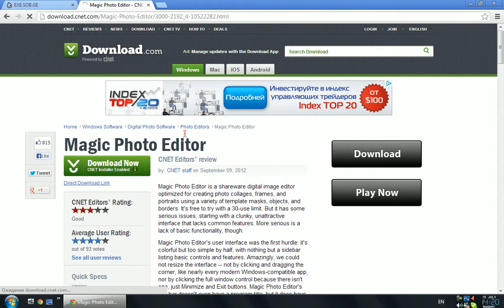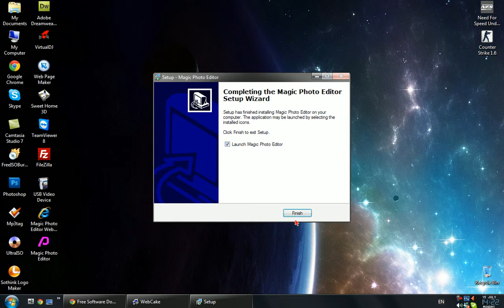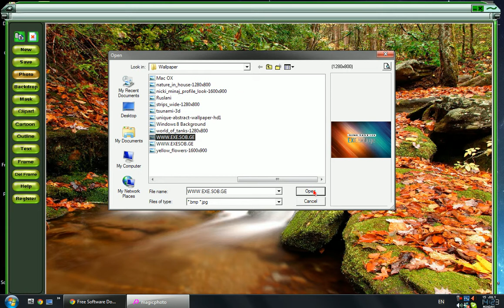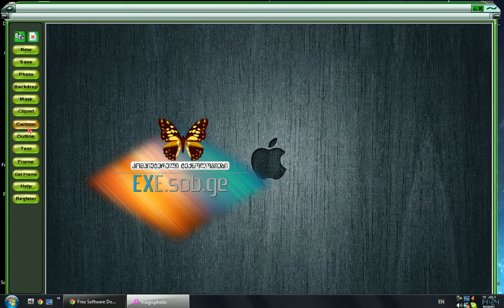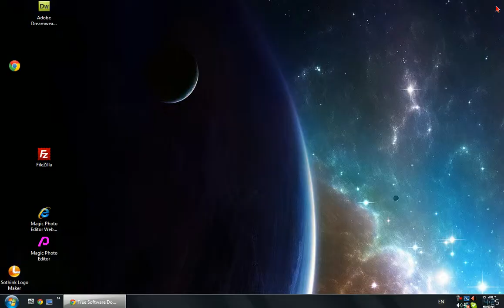Magic Photo Editor-ის განხილვა ფოტოებზე ეფექტების დაყენება